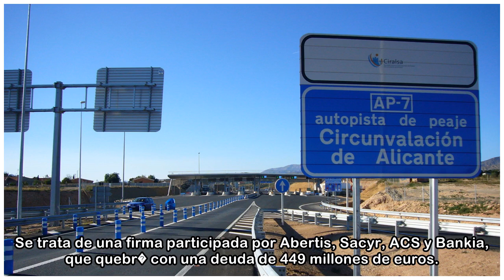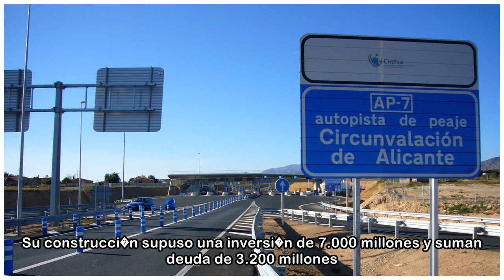Fomento 'rescata' este jueves las autopistas radiales R-3 y R-5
6 may. 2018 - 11:02EFEEXPANSION A partir de ese momento, solo le quedar�a por asumir una de las nueve v�as en quiebra para volver a sacarlas a concurso. El Ministerio de Fomento 'rescatar�' las autopi...